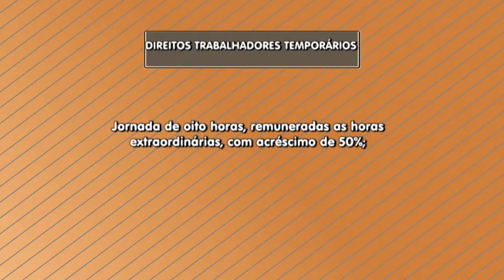BOM DIA GUARÁ 11/11/16| TRABALHO TEMPORÁRIO NATAL